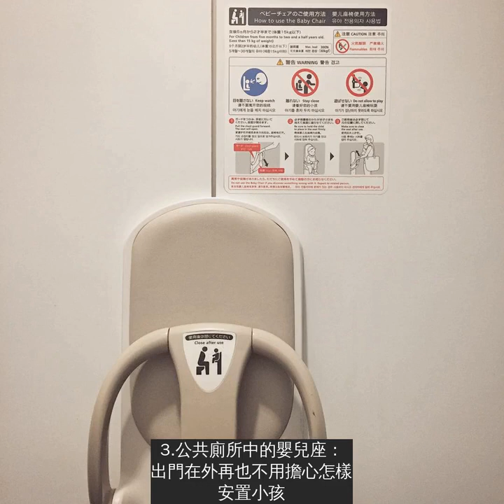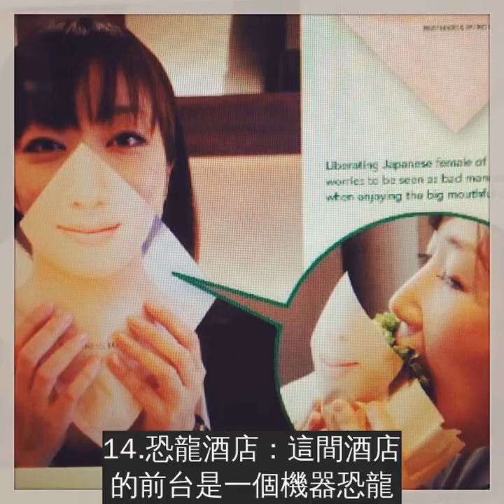18個全世界只有在日本才會看到的神發明！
日本人的奇思妙想一直在挑戰我們的腦洞。他們的一些發明非常天才，還有一些非常古怪。下面就是一些看上去有點怪，但很實用的小發明，只要用過一次，你就再也離不開它們。
1.可以轉動的座椅：旅途中可以將座椅轉到任何角度。
2.解放馬尾頭盔：頭盔上有一個洞，女生戴的時候可以把馬尾拉出來。
3.公共廁所中的嬰兒座：出門在外再也不用擔心怎樣安置小孩。
4.單身咖啡廳：一個人去咖啡廳怪怪的，這間咖啡廳就很懂單身人士的心，會在對面座位放一個可愛的玩偶，讓人覺的不孤單。
5.十字路口的斑馬線：東京十字路口的斑馬線非常人性化，還有專門的對角斑馬線。
6.iPad支架：不管躺著還是坐著，滑iPad都能解放雙手。
7.狗狗太陽鏡：這個發明怪怪的，但家中有狗狗的人應該會忍不住買吧。
8.靜音麥克風：想放聲高歌又怕影響別人，就用這款麥克風，戴上耳機只有自己能夠聽到歌聲。
9.浴室拖鞋：日本人覺得浴室比較髒，需要有一雙單獨的拖鞋。
10.懶人支架：有時候想要趴在地上用電腦，這款支架就派上用場了。
11.名字門牌：日本的街道大多沒有名字，房子也是根據建築日期排號的，到陌生的地方找人很難。這款名字門牌一下子就展示出了屋主的身分。
12.節水馬桶：洗手池和馬桶結合，洗過手的水用來沖馬桶，非常節儉。
13.自助商店：日本的很多商店沒有店員，顧客可以自助購物。
14.恐龍酒店：這間酒店的前台是一個機器恐龍，它還戴著可愛的帽子呢。
15.漢堡店的紙巾：大口吃漢堡不太雅觀，這種紙巾上印有人的嘴巴圖案，把它放在漢堡上面，吃的時候正好擋住自己的嘴。
16.可變形榻榻米：榻榻米很有日本特色，這款還能變形成為椅背。
17.雨傘支架：日本很多公共場所都有雨傘支架，投幣上鎖，不用怕被偷走。
18.容易打開的易開罐：廠商改良了一下拉環，讓它更容易拉開。
這些東西在日本很常見，但我們覺得超新奇。如果我們身邊也有這樣的東西，生活一定會方便好多！